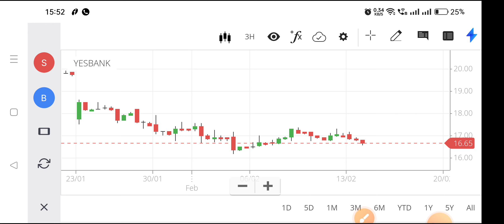yes bank share news,yes bank share latest news,yes bank share price,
yes bank share price nse,